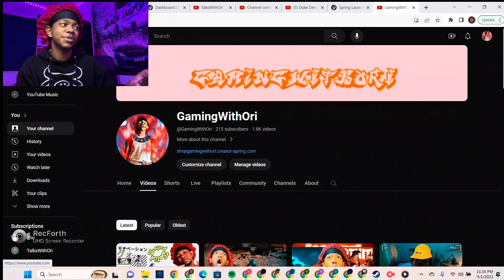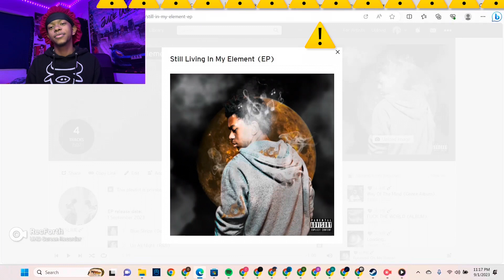WHO MADE THIS HALLOWEEN AHH GAME?!??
Pluggg🔌